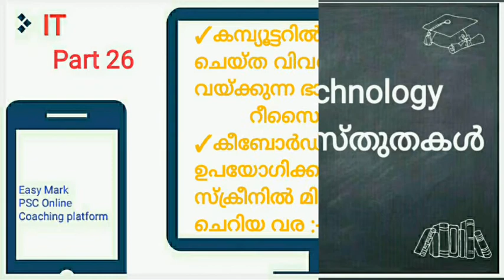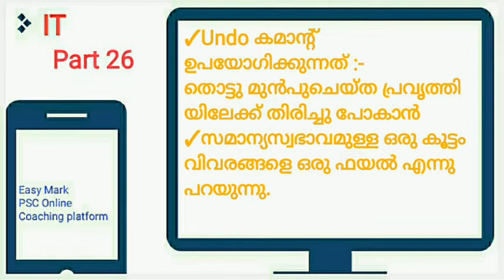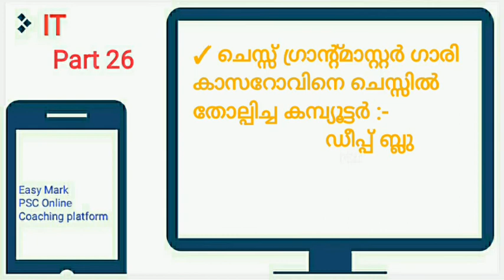PSC IT പ്രധാനവസ്ഥുതകൾ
Easy Mark PSC Online Coaching Platform
PSC Class For IT Part 26